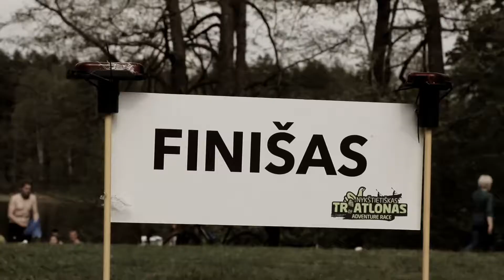Nuotykių lenktynės Nykštietiškas Triatlonas 2017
Jau 7-asis multisporto renginys Nykštietiškas Triatlonas. 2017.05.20, Anykščiai (Denionių ež.)
Video: operatorius.lt..
"Vaidino": Elito trasos komandos:).
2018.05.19 Nykštietiškas Triatlonas Jūsų laukia Troškūnuose (Anykščių raj)!